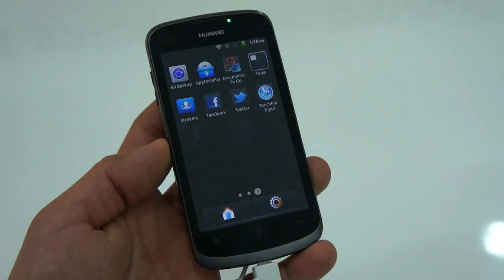Huawei Ascend G300 hands-on MWC 2012 (Greek)